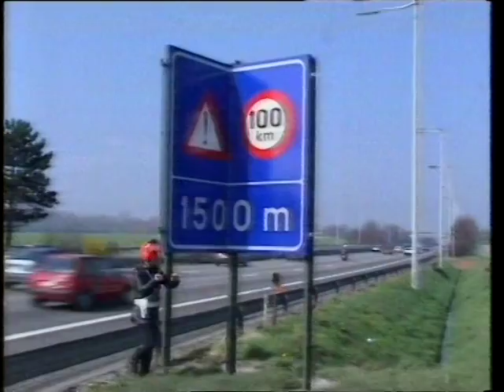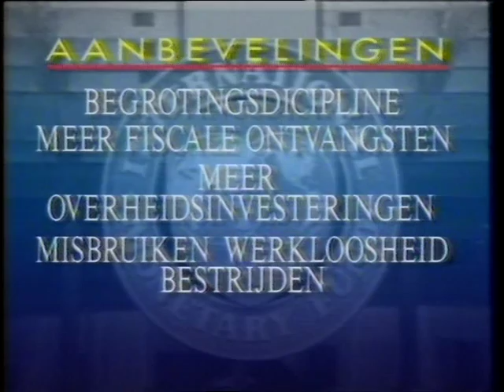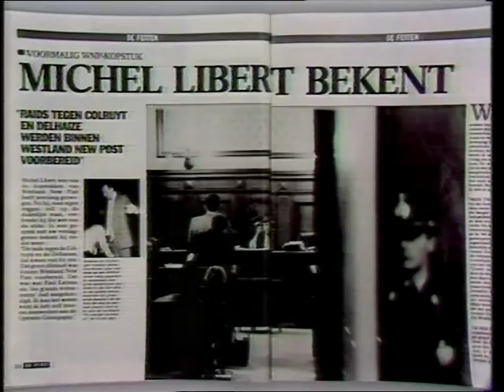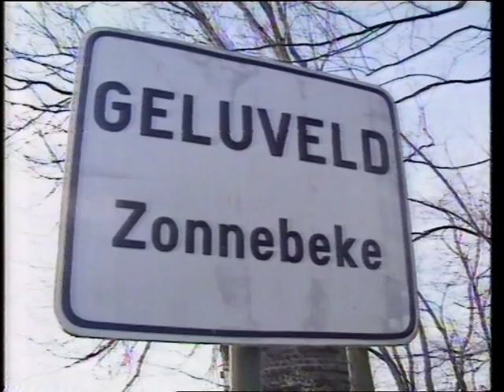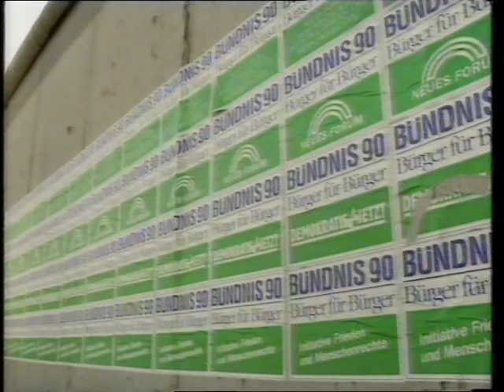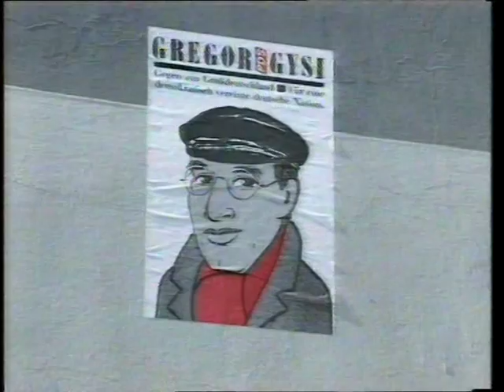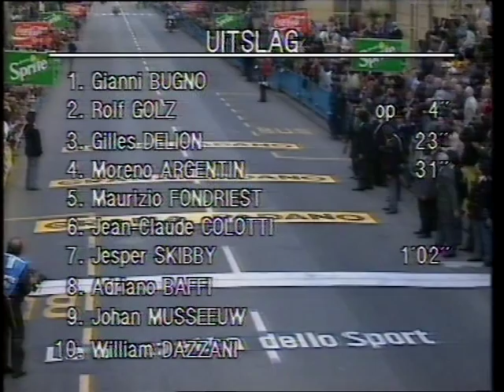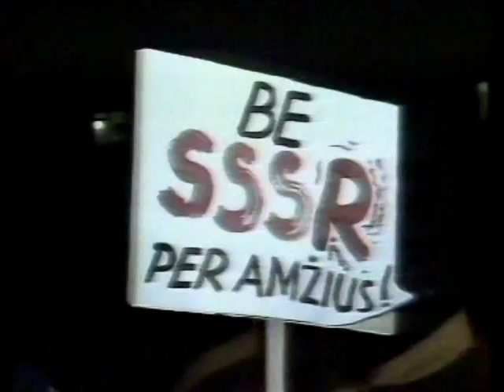BRT journaal 17.03.90 [Bavo Claes & Wouter Vandenhaute] + continuity TV1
Zomerse toestanden, reeds in maart; het is zeker niet uitzonderlijk wat we dezer dagen meemaken. Ook in 1990 bv kregen we nog meer van dat goeds en dat bewijst dit BRT-journaal van zaterdag 17 maart 1990 wel. Nieuwsankers van dit "halfacht" bulletin zijn niemand minder dan Bavo Claes en Wouter Vandenhaute voor het sportnieuws.

Het wel zéér optimistische weerpraatje aan het eind van deze uitzending komt van toenmalig weerman Georges Küster die de weerkaarten [en andere] op zijn eigengereide manier van presenteren [positief bedoeld!] meegeeft.

Verder bevat deze uitzending nog een samenvatting (met beeldverslag) van de ééndagsklassieker "Milaan - San Remo" en een brok gerechtelijk nieuws over de Bende Haemers en aanverwanten. Wat het buitenlands nieuws betreft, vooral veel aandacht voor de eerste vrije verkiezingen in de DDR sinds toen meer dan 50 jaar [reportage van o.a. Geert van Istendael] en nieuws uit de zgn. "satellietstaten" [Litouwen, Estland, Letland] die zich toen éénzijdig loskoppelden van de Sovjet-Unie.

Datum: zaterdag 17 maart 1990, BRT TV1

Bron: Betamax